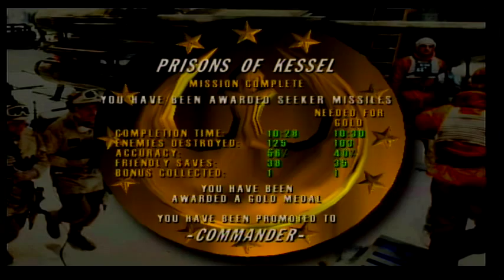N64 Star Wars: Rogue Squadron Part 10 - Prisons of Kessel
Wedge is now rescued. While on board the train, he had overheard guards mentioning other rebels or otherwise rebel-sympathizing prisoners being held at other locations on Kessel. Rogue Squadron decides to find and rescue them, but will not know what defenses await them in their rescue mission.